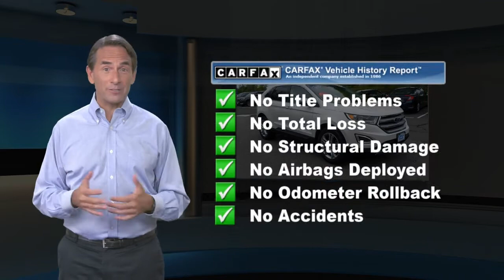Used 2016 Ford Edge Titanium w/Navi, Annandale, NJ 211183A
Clinton Honda

[RLVID:5981:f51b9c3335218e03:f2dabd86302e534a:1]